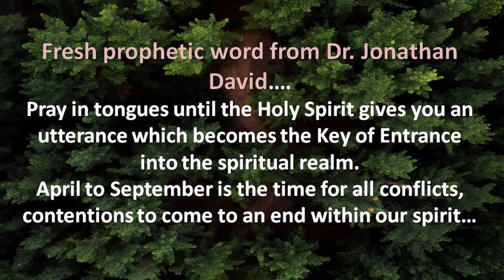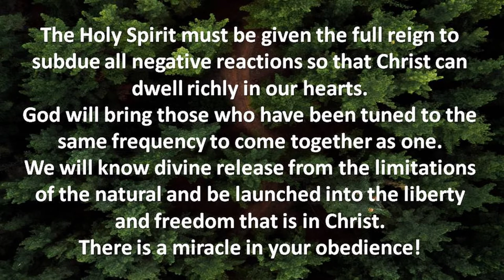JOU GEES + GENADE GAWES VAN HEILIGE GEES - Ps. Cornelis van Heyningen